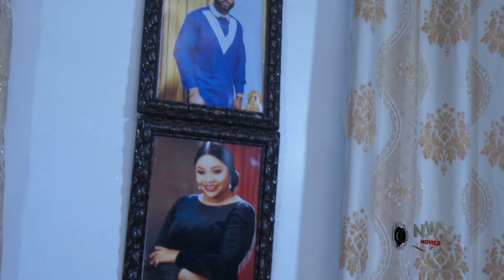She Was Turned To Slave In Her Husband House But God Send A Lovely Man After Their Divorce 9&10-2022